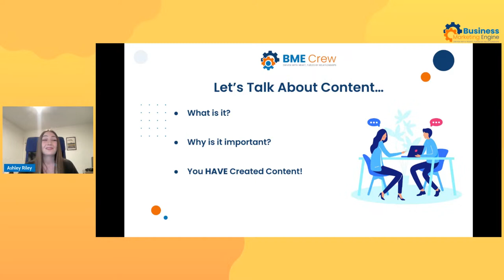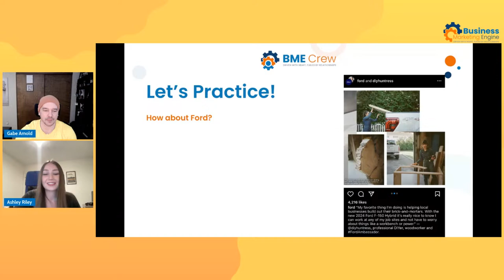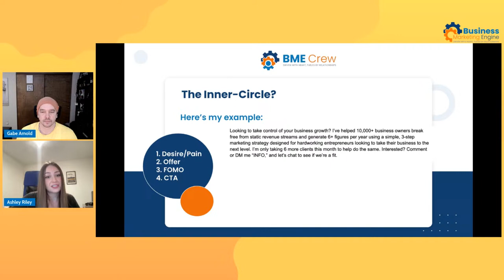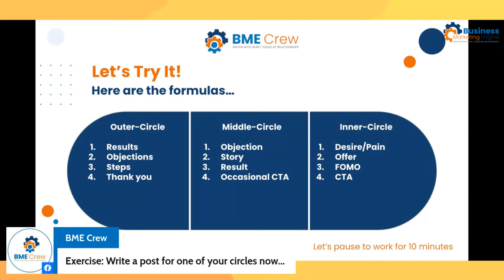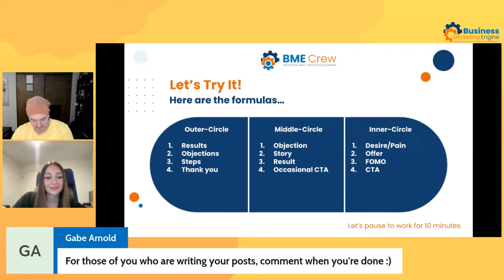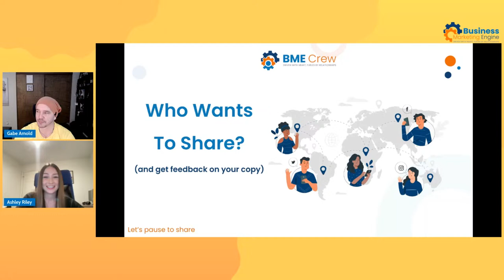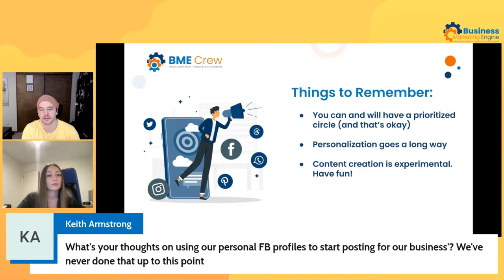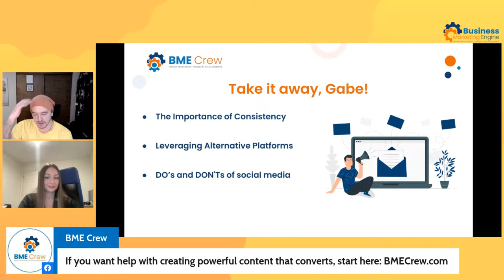How To Double Your Engagement (and business conversations) in 2024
Learn the framework that will help you create effective content that converts your audience into customers.